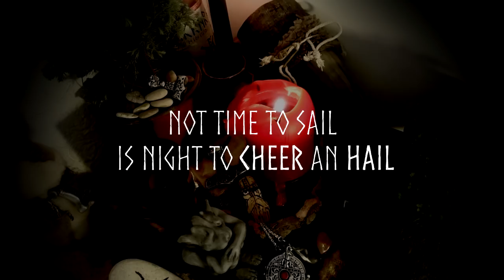(Yule) Jól's song - The longest NIght.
Letra: Gabriel Villar, Grecia Villar & Vesohag.